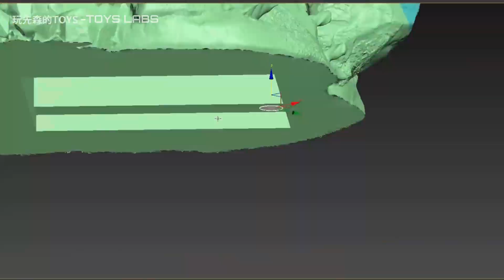Ultimate Terminator T800 1/3 Bust by 3D printing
Let you see what ultimate restoration is! Terminator T800 model play Xunxin 3D printer

By-玩先森的TOYS